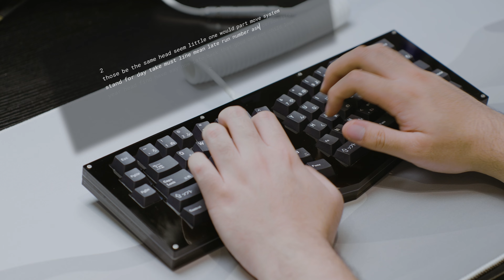QWERTICE | Holy Panda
Keyboard: QWERTICE
Switch: Holy Panda (Lubed with Krytox 205g0 and LSD oil)
Plate: PP full
Stabilizer: JWK V2 (Lubed with Krytox 205g0)
Bokkey.me
Audio Setup:
Interface : Focusrite Scarlett 2i2 Gen 3

Camera setup:
Fujifilm X-T20
XF18-55 kit-lens
Konica Hexanon 57mm f1.4
Super Takumar 28mm f3.5